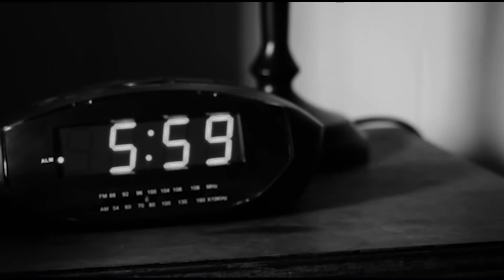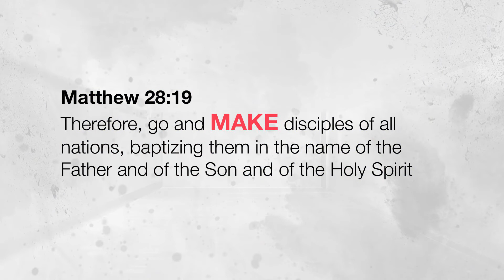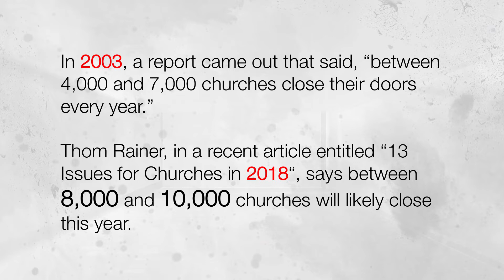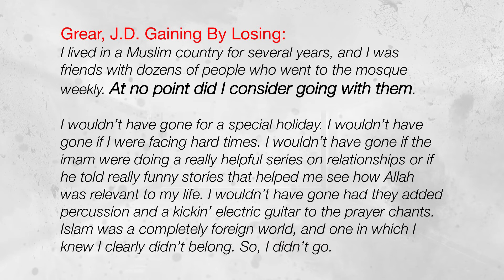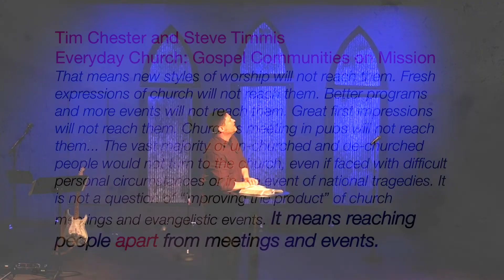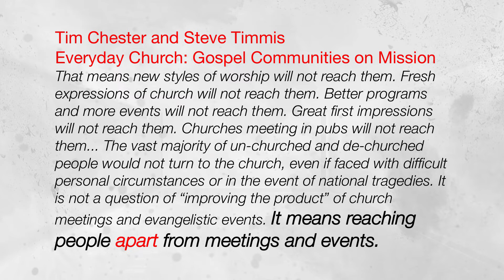Called Out - Week 1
With the new year and a new season, it's time for the church to ask the question, "Are we doing the right things to reach our culture?"